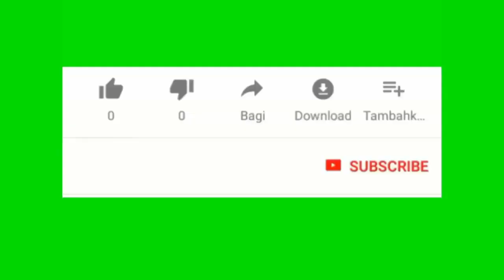Papa Elon musk ansent pitit ansyen madanm li